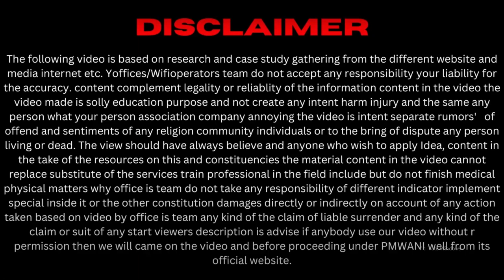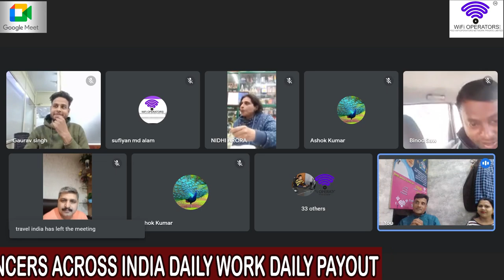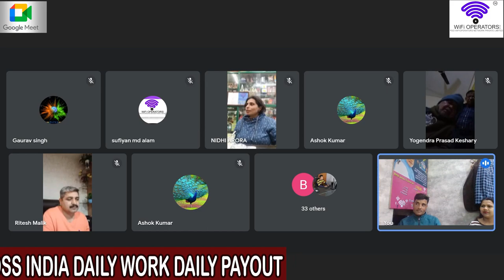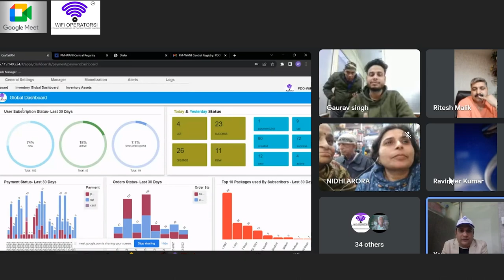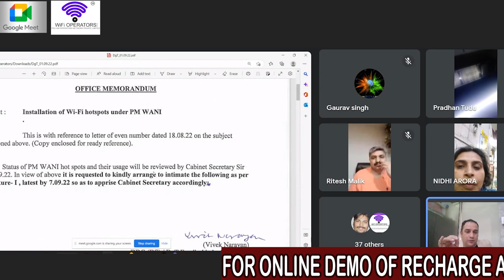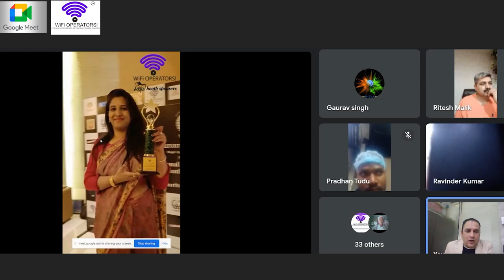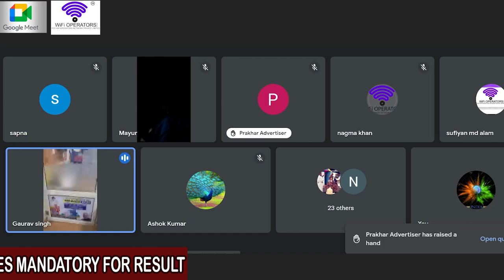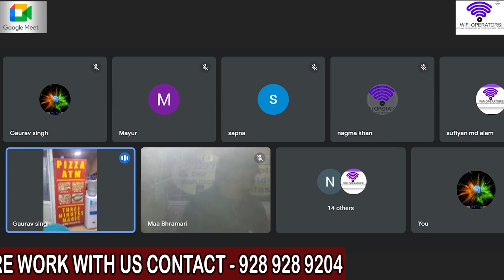अब हर आदमी WIFI बेच सकता है |START SELLING WIFI BCOME WIFI OPERATOR | Join Webinar Daily 4to5PM